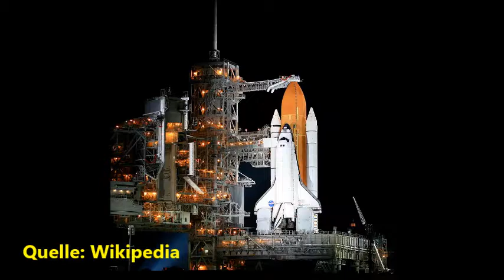#53 STS 49- Den Satellit mit der Hand gefangen.